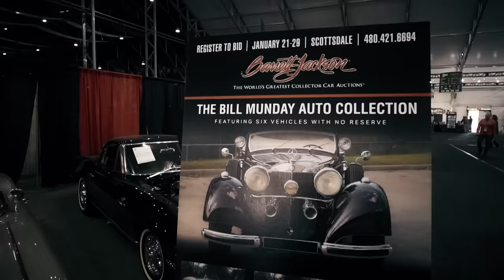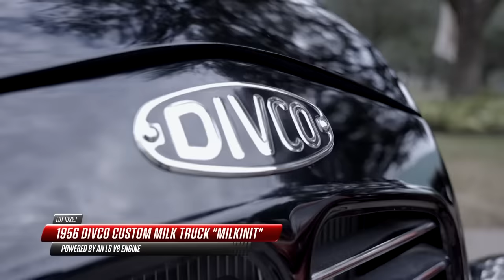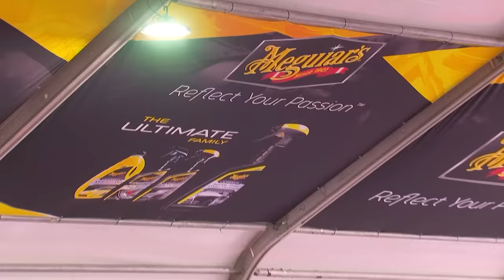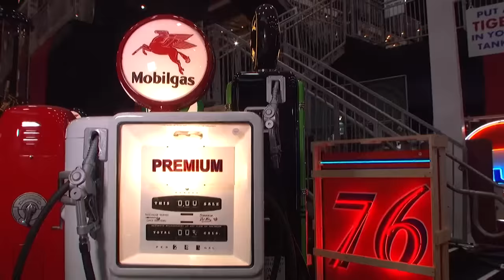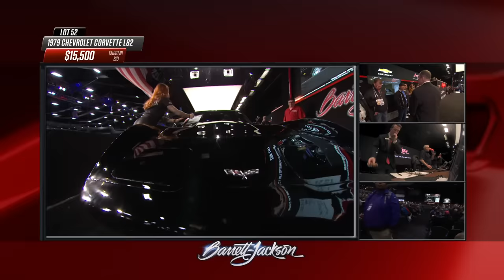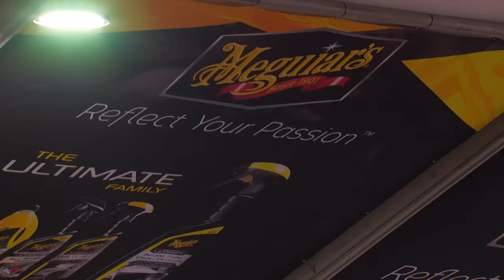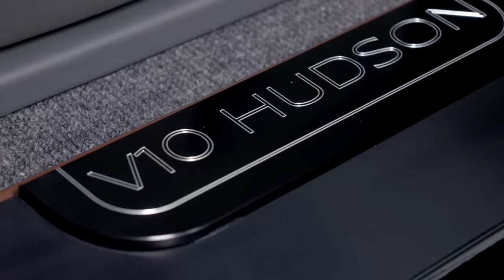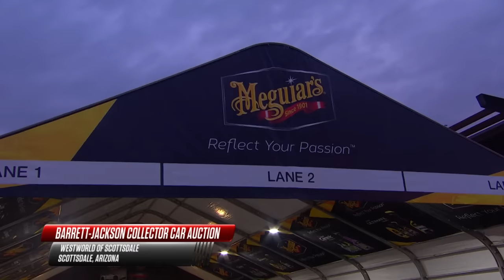2023 SCOTTSDALE MONDAY BROADCAST - Monday, January 23, 2023 - BARRETT-JACKSON 2023 AUCTION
Excitement filled the arena on Day 3 of the 2023 Scottsdale Auction when the first winning bid echoed across the auction pavilion after two Preview Days and the annual Opening Night Gala, which officially celebrated the beginning of Auction Week at Barrett-Jackson.

Collector cars powered the afternoon, as bidders and enthusiasts filled the arena to view and bid on a diverse array of vintage and modern-day vehicles, all selling with No Reserve. The excitement began with Patrick Lauder, the anthem singer emeritus of the Arizona Coyotes NHL team, singing the national anthem prior to Barrett-Jackson’s debut of several new elements on the auction block, including new LED screens. Monday’s docket featured nearly 100 vehicles that represented decades of automotive history, ranging from a @ford Model T to a Pontiac Firebird. The top-selling vehicle of the day was Lot 77, a 1971 Plymouth ‘Cuda, that sold for $110,000 followed by Lot 75, a 1957 @Cadillac Eldorado Biarritz convertible that sold for $91,300 and Lot 74, a 1959 @Chevrolet Impala custom coupe that sold for $83,600.